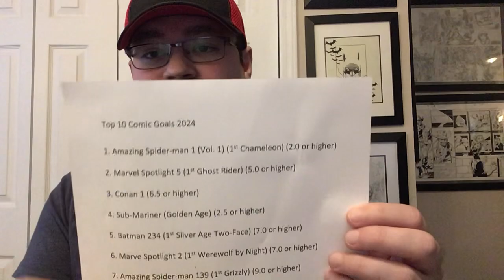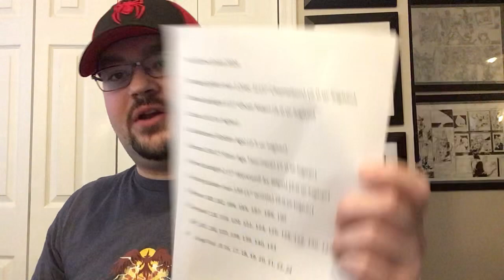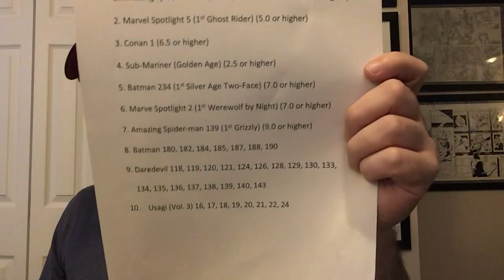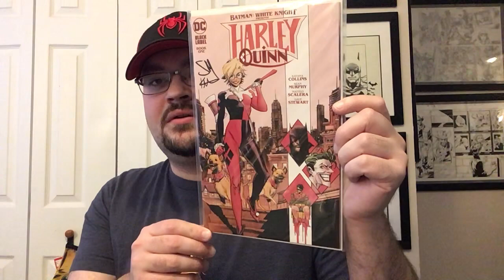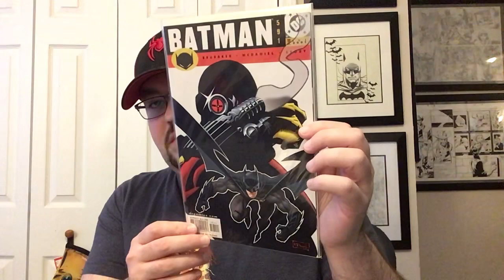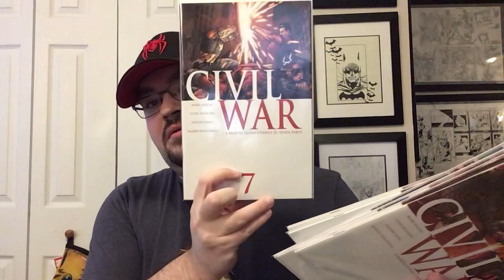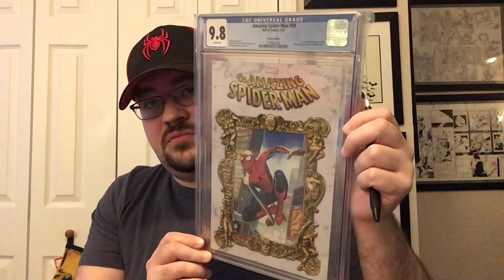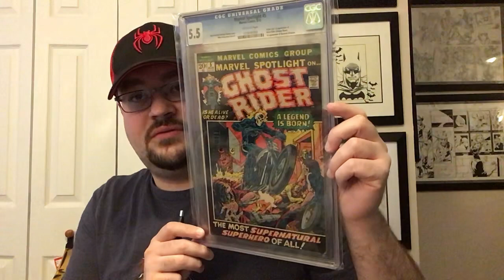Davis Comic Finds:Haul of Justice 90 ($1 Bin Finds, Spider-Man, Batman, Ghost Rider)